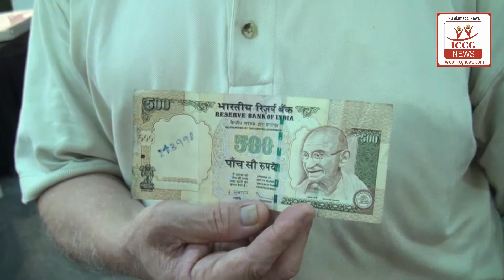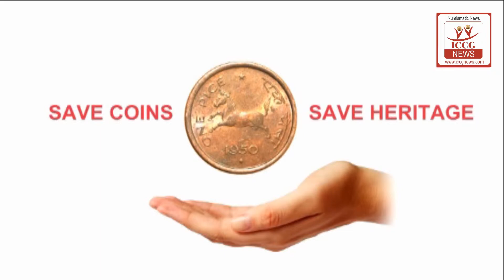Mr Dilip Samani @ 24th Shukla Day Coin Fair ( W.T.C ) Mumbai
by - "Indian Coins & Currency" India's Largest Numismatic Community ... ICCG NEWS